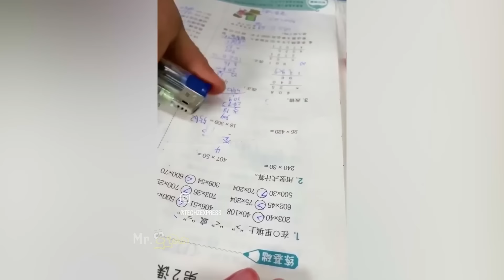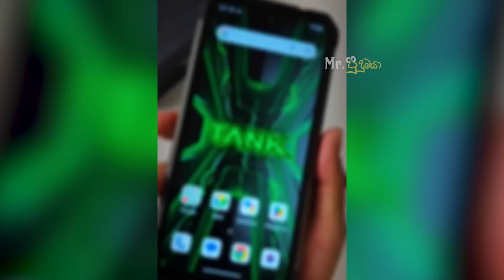ඔබ මේවා දකින්නේ ජිවිතේ පළමු වතාවට EP:342